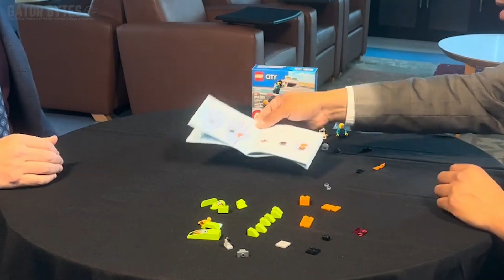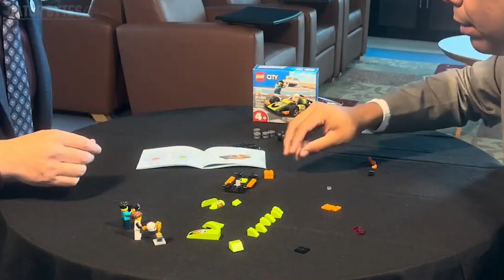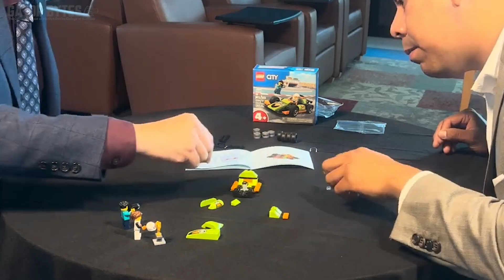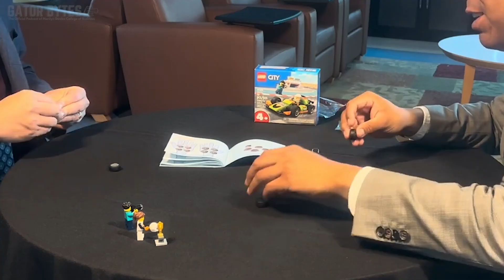Dean Davis builds a Lego set | Gator Bytes | Part 1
This has been Gator Bytes, the official business podcast of the Marilyn Davies College of Business at UHD.